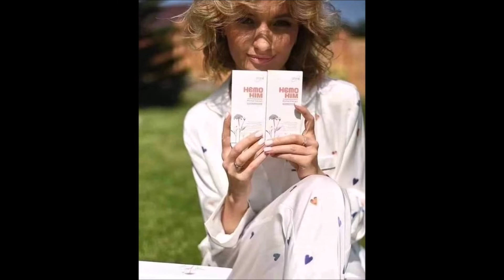ATOMY SENHORA E HOMEM